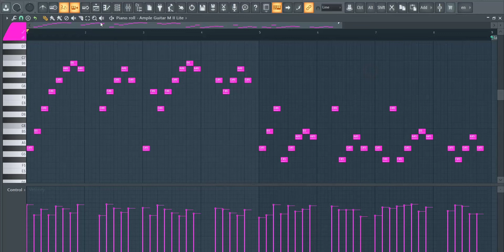Yellow Claw Type Melody | Royalty Free Loops | FL Studio